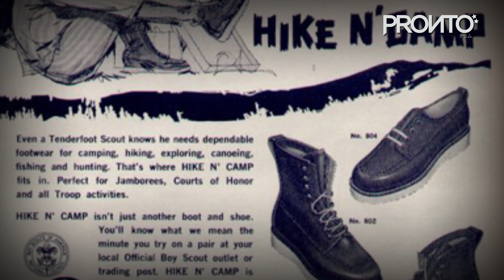PRONTO DENIM SUPER REVIEW ตอนที่ 5 : THOROGOOD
PRONTO DENIM SUPER REVIEW รายการที่จะพาคุณผู้ชมไปพบกับการรีวิวสินค้าใหม่ๆน่าสนใจ รวมไปถึงกิจกรรมดีๆที่จะเกิดขึ้นในร้าน PRONTO แถมท้ายด้วยการแจกรางวัลพิเศษในช่วงท้ายรายการแต่ละสัปดาห์

Thorogood แบรนด์รองเท้าในสไตล์Workwearที่หลายคนถามหากันครับ หลายคนอาจจะเคยทราบมาแล้วว่าแบรนด์นี้มีประวัติความเป็นมาที่ยาวนานมากกว่า120ปี มีรองเท้ารุ่นต่างๆออกมาให้เลือกมากมาย วันนี้เราเลยนำมาให้ชมกันแบบเต็มๆถึง5คู่เลยทีเดียว เชิญไปรับชมกันได้เลยครับ...

สามารถติดตามข่าวสารความเคลื่อนไหวของPronto**ได้ที่